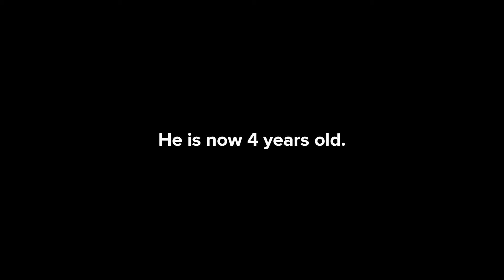BreatheTV Episode 6 | Patient of the Year 2017 | Lane Jones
We celebrate our customers and patients each year at our annual Patient of the Year Celebration, and each day in everything that we do. Thank you to all the clinicians that give patients the opportunity to live more than just a normal life.

Your comments are important to us, so please take a second and say ‘Hey’.

Vapotherm is a fast-growing developer and supplier of advanced respiratory support products based on Hi-VNI® Technology. This proprietary technology provides respiratory support through high velocity, high flow of breathing gas delivered through a nasal cannula. Hi-VNI Technology offers an alternative to mask-based therapies as a tool to treat the signs and symptoms of respiratory distress. Over 1 million patients, from neonates to geriatric, have experienced the benefits of Hi-VNI Technology.

Vapotherm does not practice medicine or provide medical services or advice. Practitioners should refer to the full indications for use, operating instructions, and/or prescribing information of any products referenced in this video before exercising their independent medical judgment to use or otherwise prescribe the products.